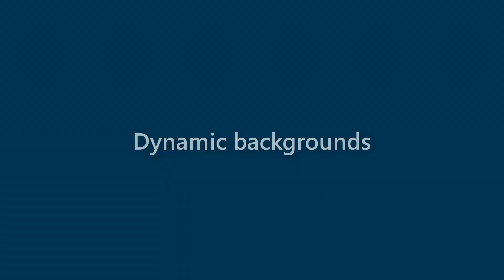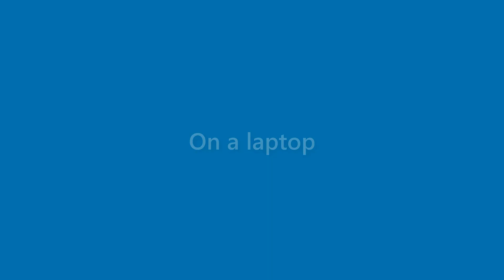Maurice Nielsen - appearance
Name Look - Maurice Nielsen - appearance. In this video we present "Maurice Nielsen" name look and feel in various scenarios.
This video will cover:
How does "Maurice Nielsen" look as a personal letterhead?
How does "Maurice Nielsen" look on a business card?
How does "Maurice Nielsen" look on a computer/laptop screen?
How does "Maurice Nielsen" look with different background colors?
How does "Maurice Nielsen" look with various fonts?